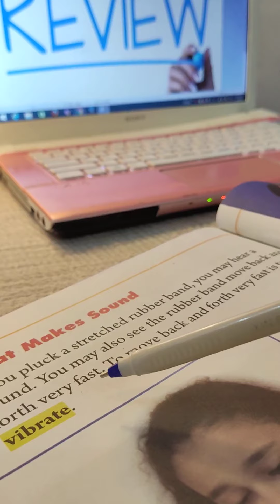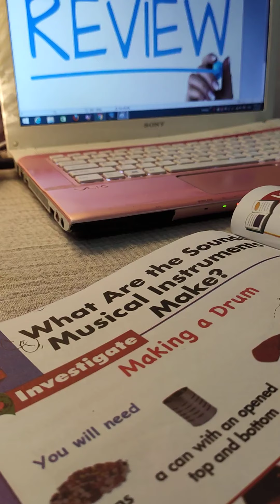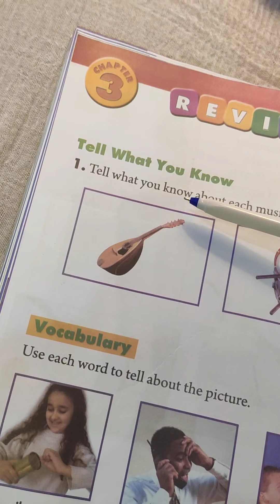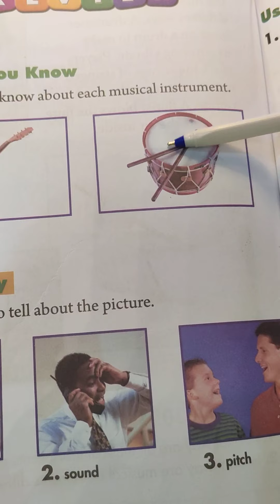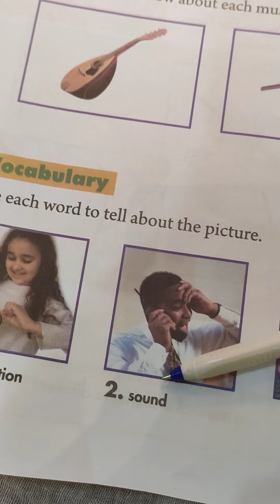Science for Grade 2Creview and solve the questions miss wafa